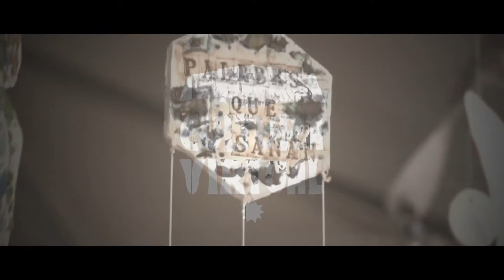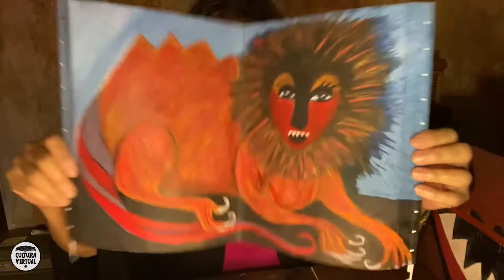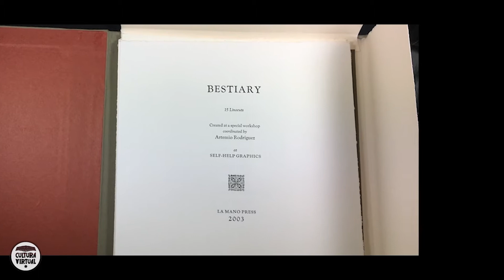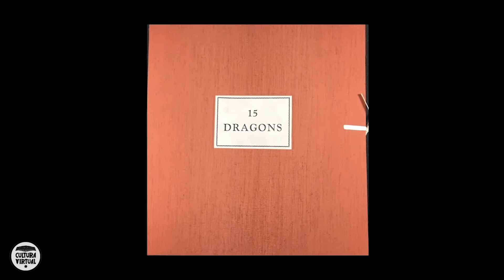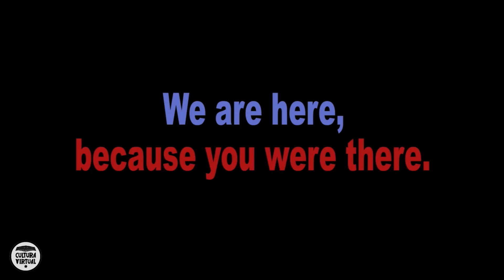Seguimos Aprendiendo con Cultura Virtual ICP | Bestiarios | Colectivo ContArte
Seguimos Aprendiendo con Cultura Virtual es un ciclo de talleres educativos del  Instituto de Cultura Puertorriqueña con el auspicio del National Endowment for the Arts.
El Taller de Creación y Narración de Cuentos, a cargo de Tere Marichal Lugo del Colectivo ContArte, Inc., consta de una serie de presentaciones dirigidas al público general  con el propósito de contribuir a la formación de contadores de cuentos. Durante cada programa se presentan diferentes técnicas y artefactos para narrar.
¿Sabes qué son los bestiarios? Ese es el tema a tratar en este programa que, además, cuenta con la conocida artista plástica Poli Marichal Lugo.
Esta  destacada y reconocida artista puertorriqueña  cultiva diversas disciplinas.  Es dramaturga, titiritera, escritora, ilustradora y contadora de cuentos.
Autora de libros como: "Los cuentos de mi abuela Guayacana"; "Pancha la planchadora"; "La vaca de Juan Gandules"; "Hagamos títeres"; "Los derechos de las niñas y los niños del mundo";" La Cucarachita Martina y el Ratoncito Pérez: cuento folclórico puertorriqueño"; "El sol taino"; "Tragedia en el golfo"; "La chivita"; "La fiesta de las abejitas", entre otros.
Seguimos Aprendiendo con Cultura Virtual es parte del Programa institucional Cultura Rodante.